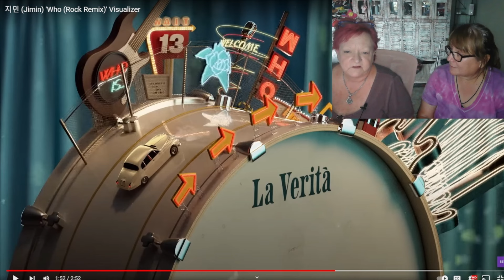Jimin "WHO" ( the rock version) Reaction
This version is incredible! The overlays are mind-blowing, akin to an onion being peeled back, each layer sounding phenomenal. We're envisioning a live performance with the band accompanying Jimin on stage—let's make it happen! Who's with us?

 BTS brought a shining light into our lives. We are lucky to be Army best friends; there are many lonely Army out there and that is why we decided to build a community to have a fun & “Safe Zone” to interact with each other. 🥰

💜Merch designed by Lisa

👩‍🎨Our upcycled Etsy Shop!